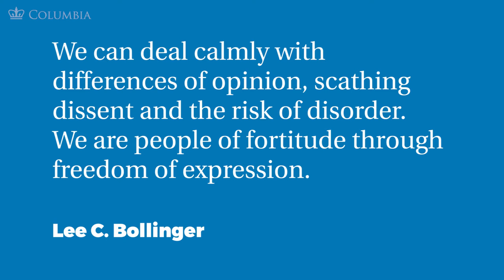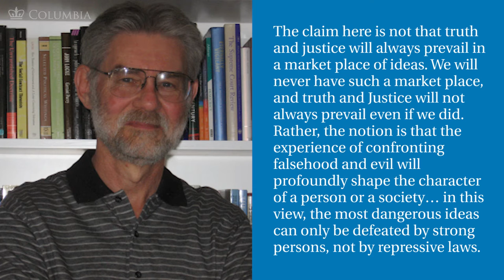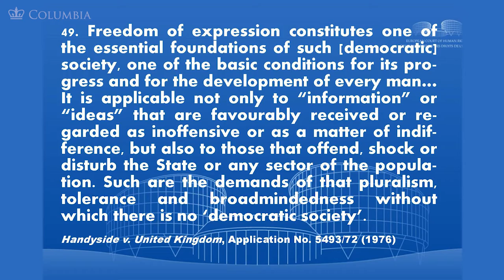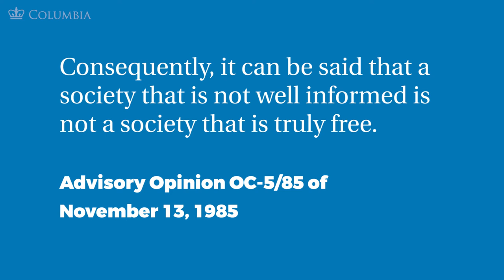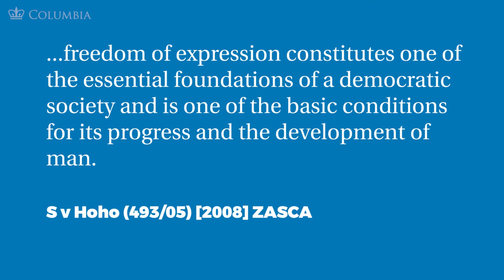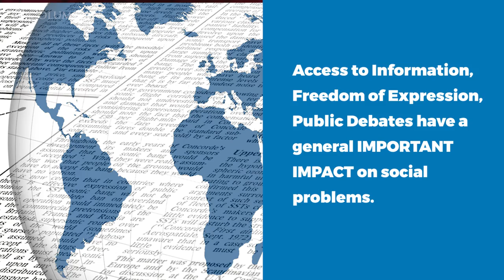MOOC FOE1x | 1.3.1 Why Freedom of Expression Matters | Making a Case for Freedom of Expression